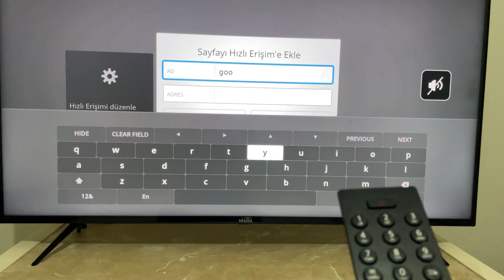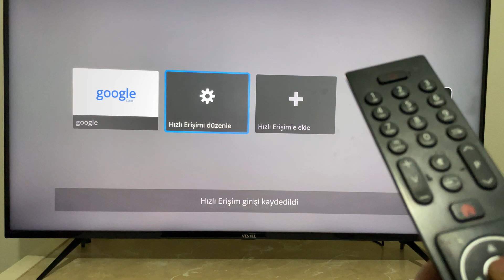TİVo Güncellemesinden Sonra Google'a Nasıl Girilir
TİVo güncellemesiyle birlikte Google'a girmek için nasıl bir yol izlemeliyiz hakkında bilgi vermeye çalıştık.

0:00 Başlangıç
0:11 Kumanda da home tuşuna basıyoruz
0:20 Tüm uygulamalara geliyoruz
0:30 Altta doğru inip www uygulamasına giriyoruz
0:44 Hızlı erişim ekleye basıp Google'u ekliyoruz
1:44 Ekledikten sonra hızlı erişime basıyoruz
1:40 Son

Arkadaşlar bu videoda sizlere TİVo güncellemesiyle birlikte Google'a nasıl girilir göstermeye çalıştık. Umarım yardımcı olabilmişimdir.